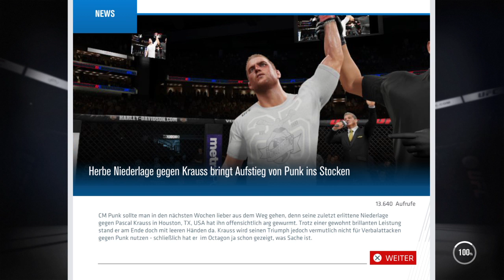EA SPORTS™ UFC® 3